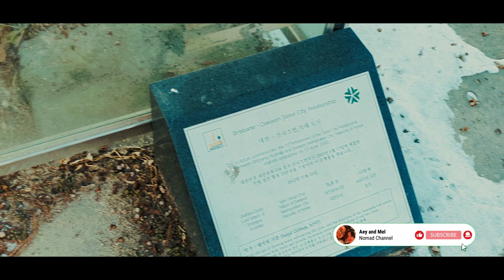Felt like we were in a K-Drama in Daejeon South Korea 🇰🇷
Hi everyone!
In today's video we will be sharing with you our winter travel experience at Expo Bridge Daejeon

00:00 intro
00:23 Shinsegae Mall
04:22 Shinsegae Food Market
05:22 Le Freak Food
07:27 Walking to Expo Bridge
11:41 Expo Bridge
14:22 End of Expo Bridge

🗺️ We have created a map travel guide of each country we have visited. Tips and tricks on How we  plan our trips, where to stay,  food recommendations and more.

This is the best way to help us make more videos in the future.

Quit our 9 to 5 jobs to find our purpose and relearn life again.